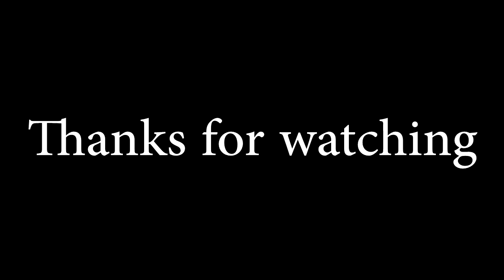Airsoft sniper scope "kill" cam Halott város /HD/ 18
Airsoft sniper scope "kill" cam Halott város /HD/ 17
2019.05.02